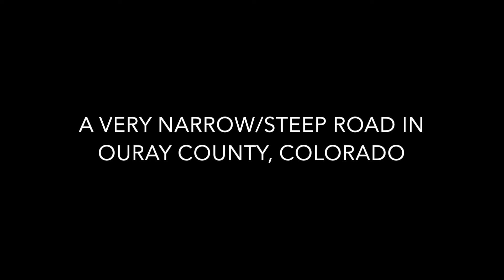corkscrew gulch tight